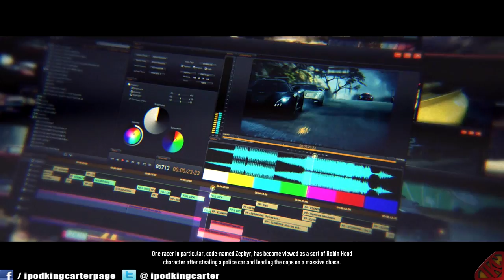Need for Speed Rivals PS4 - IpodKingCarter Is The Victim Of Police Brutality